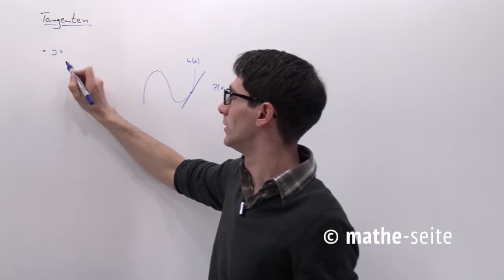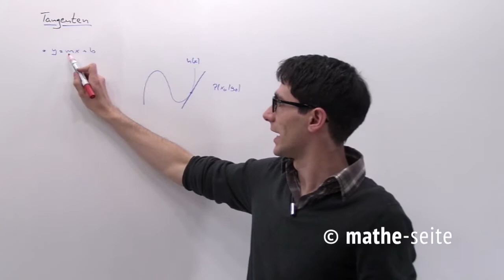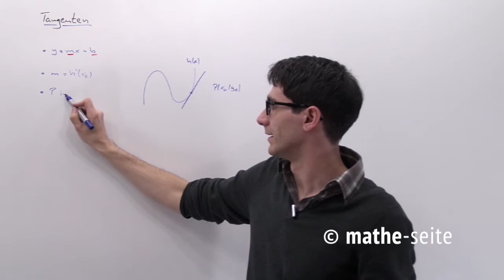Kubische Funktion, Tangenten kubischer Parabeln berechnen | A.05.05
Eine Tangente ist eine Gerade, die eine Funktion in einem bestimmten Punkt berührt. Die Steigung der Tangente erhält man, in dem man den x-Wert des Berührpunktes in die Ableitung der Funktion einsetzt. Den y-Wert des Berührpunktes erhält man, in dem man x in die Ausgangsfunktion f(x) einsetzt. Setzt man x,y,m in die Geradengleichung y=mx+b ein, erhält b und damit die Geradengleichung.